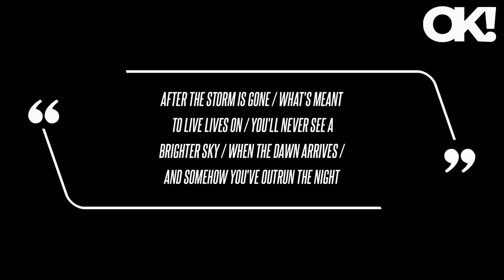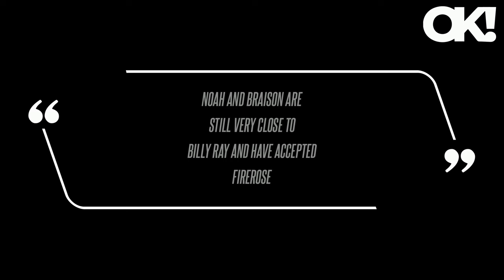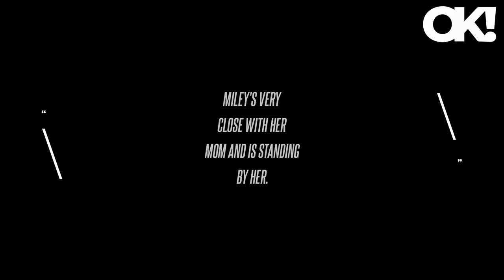Billy Ray Cyrus Releases Cryptic New Song Alluding to 'Darkest Nights' Amid Miley Cyrus Feud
Amid the country singer's feud with his Grammy-winning daughter, he and wife Firerose released a song about getting through difficult times called "After the Storm" - a title that's very similar to Miley and The Jonas Brothers' collaboration "Before the Storm."